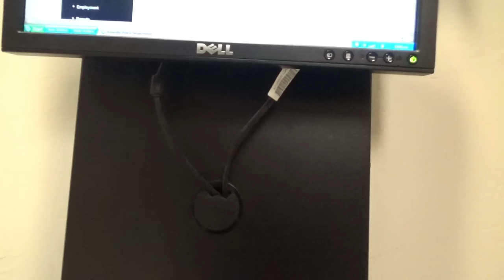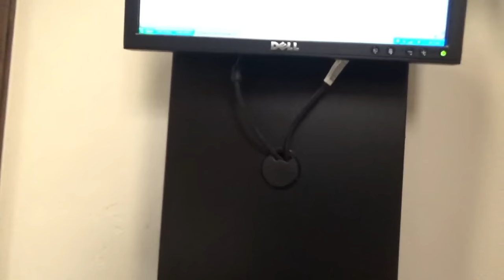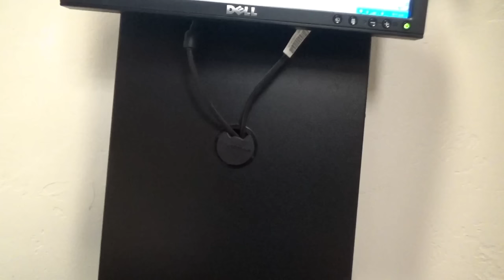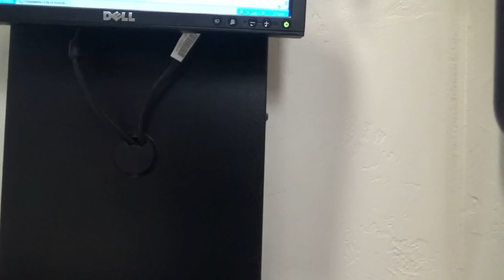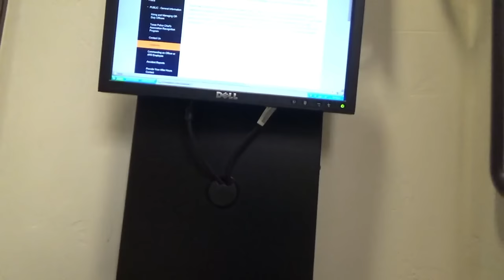Amarillo Part 2 - Complaint form - Why You Always Lyin'